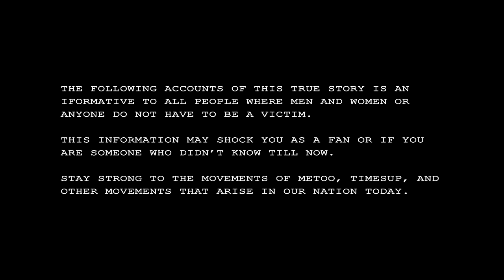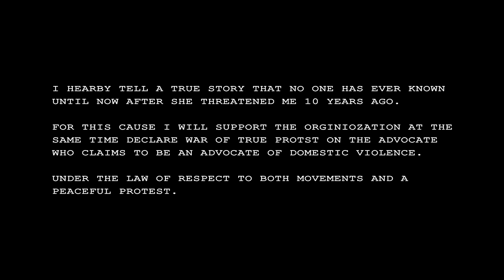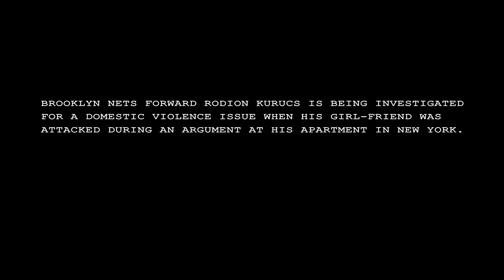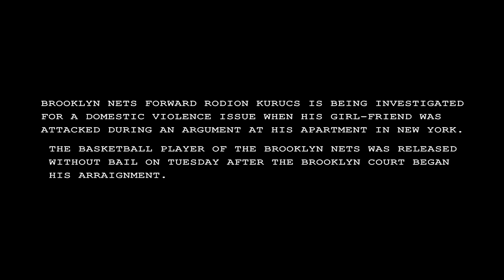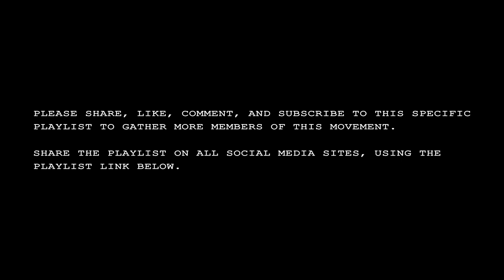True Domestic Violence Accounts Day 95 BROOKLY NETS RODIONS KURUCS ARRESTED stereo